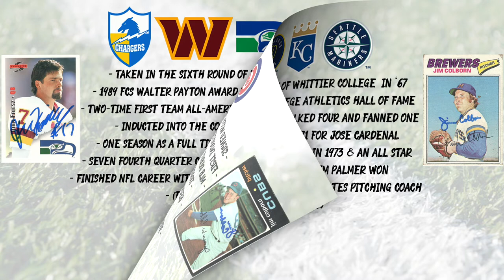TTM 163, 1 MLB, 1 NFL & 1 Cubs fan return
John Friesz (Free)
Jim Colborn  (Free)
Joe Mantegna (Free)

I upload two TTM videos a week of mostly former and sometimes current baseball and football players. I will sometimes ask for TTM autographs from hockey and basketball players. I have also got a TTM back from People's Choice Award winner ALF. I like getting TTMs from the teams I follow, Notre Dame, Cubs and Blackhawks

I have been TTMing for over two years. I did a lot of in person autographs signings before that at baseball games, NFL training camps and at the College Football Hall of Fame.